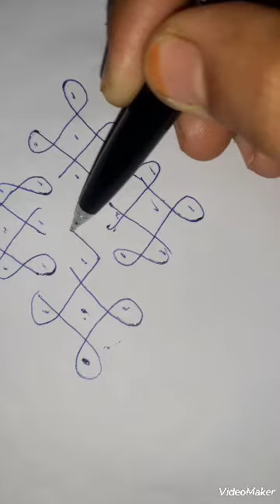easy rangoli 7*1 dots rangoli #whatsappstatus